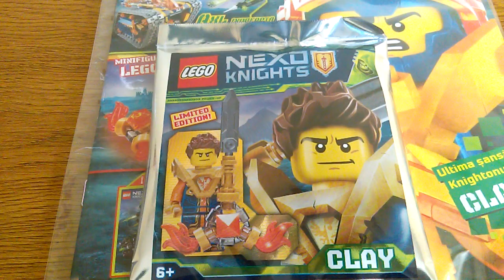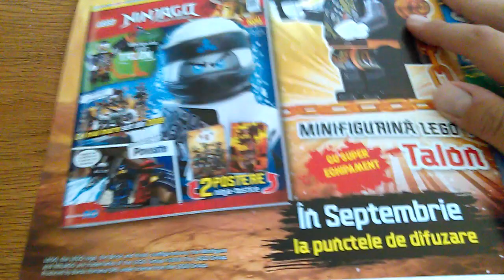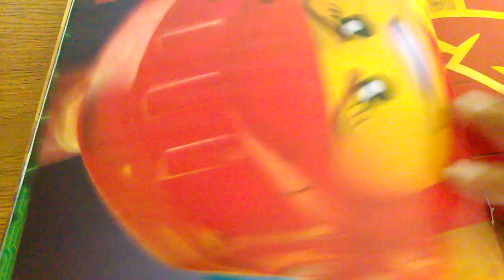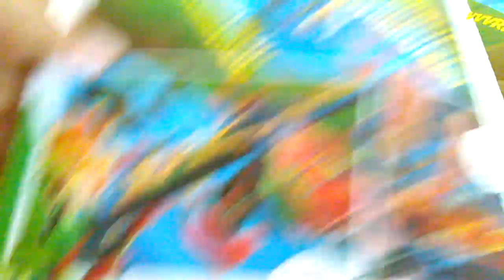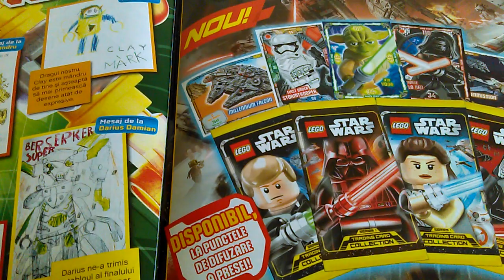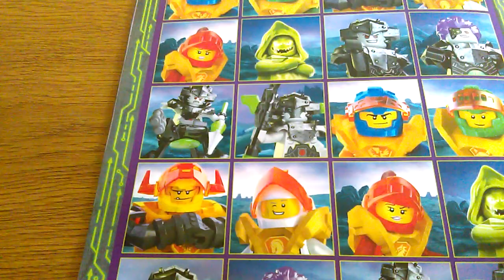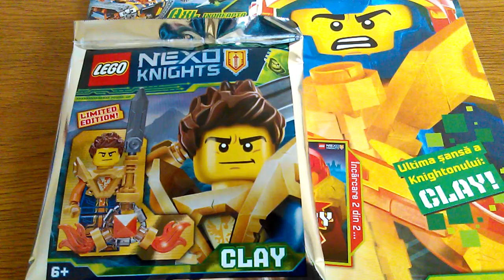Revista lego nexo nr 5/2018 😢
Minifigurina inclusa are 15 piese lego.
Are si o fata alternativa una furiasa si una normala 😐.
Este o figurina destul de special pentru ca are acel brat portocaliu MAGIC si sabia de foc care e mai mult un toiag de vrajitor cu o lama de sabie 😐.
Minifigurina in sine are 5 piese lego si sabia de foc 10 piese lego .
10+5=15
P.S.
De ce e ultimul nr ? 😕😕😧😟😟😧😧😧😧😓😥😢😩😢😢😢😭😭😭😭😭😭😭😭😭😭😭😭😭😭